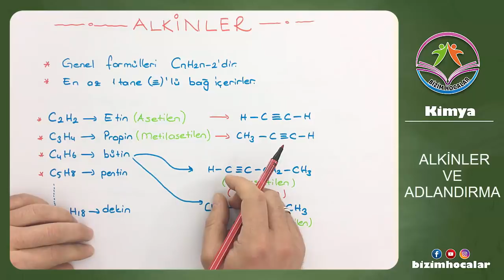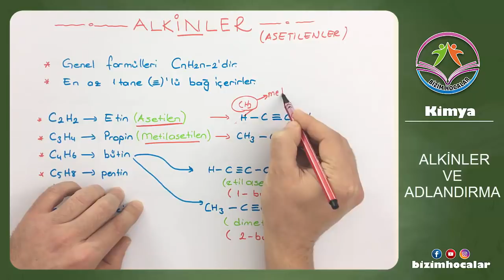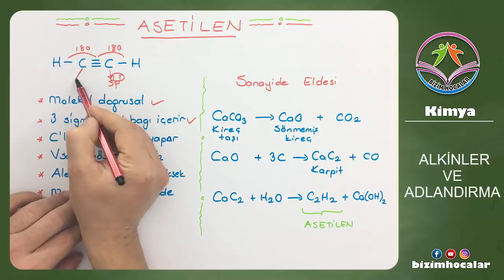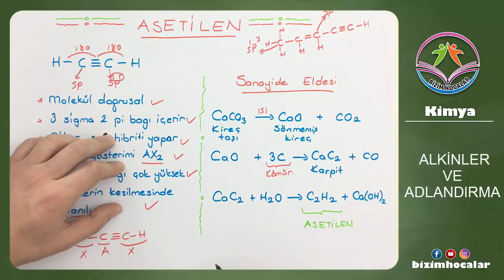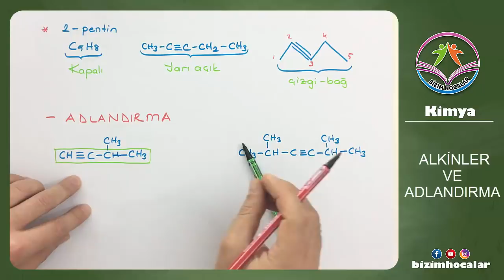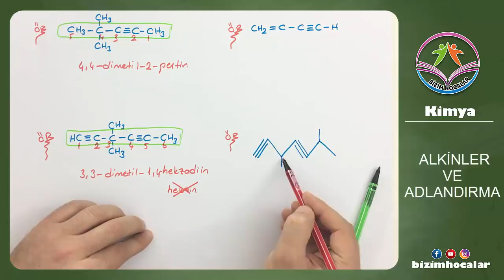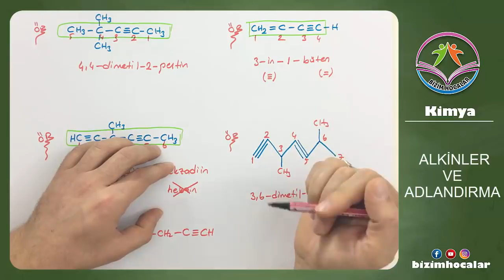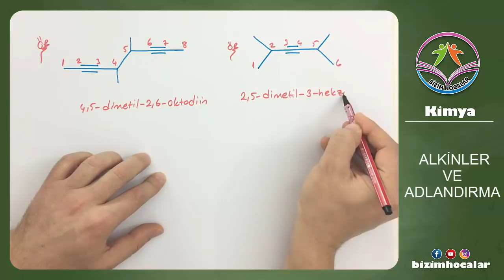ALKİNLER 1 (ALKİNLER, ASETİLEN VE ADLANDIRMA)(2020 AYT)(YENİ MÜFREDAT)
Alkinleri , asetilenin önemini ve alkinlerde adlandırmayı en anlaşılır örneklerle anlattık hadi buyrun bekliyoruz...